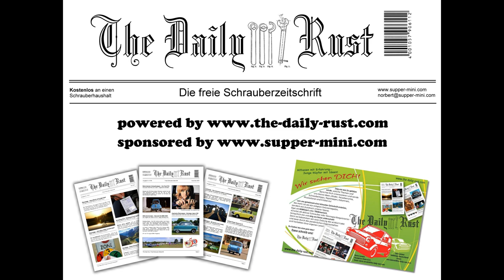GENERALI Autoslalom 1./2. Lauf 2012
GENERALI Autoslalom
1. Lauf Messezentrum Salzburg
2. Lauf Berndorf